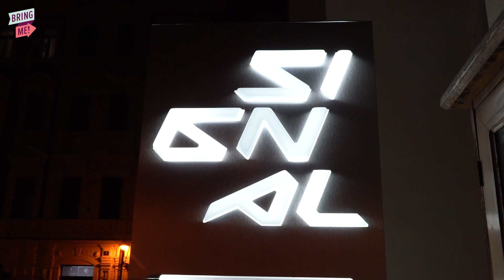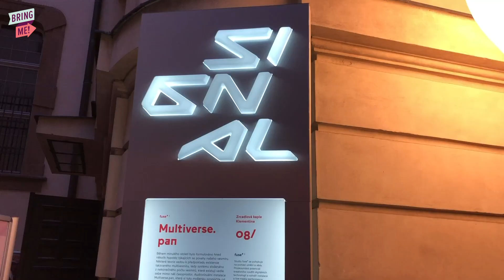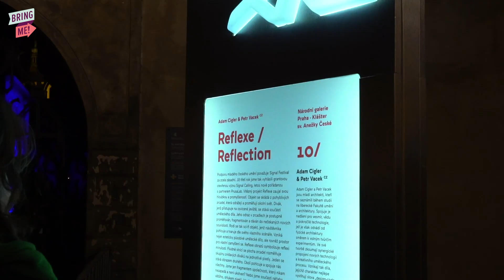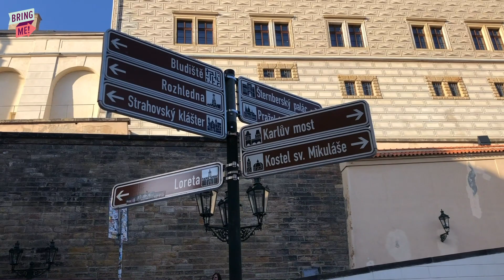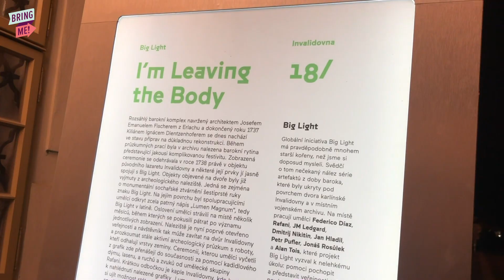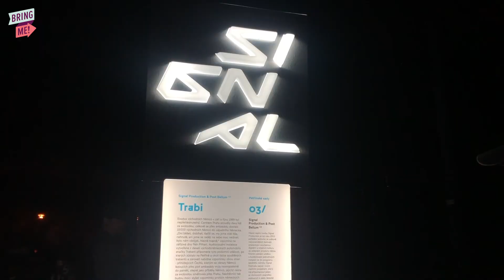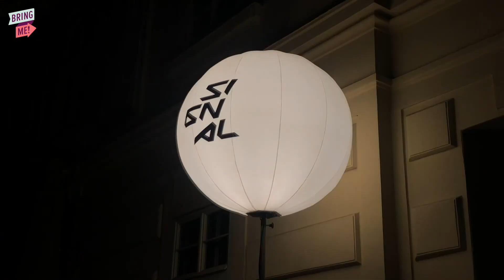We Went To The Coolest Digital Art Festival In The World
Czech out this amazing art festival if you're in Prague!

BuzzFeed Bring Me
Bring Me

MUSIC